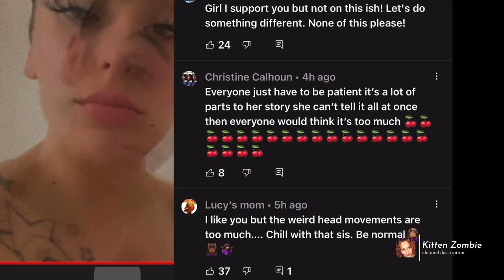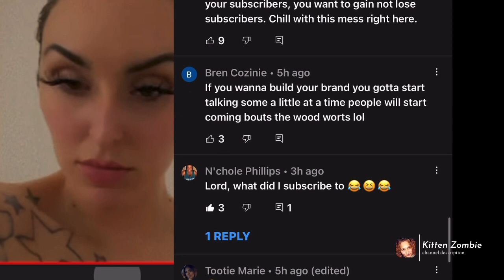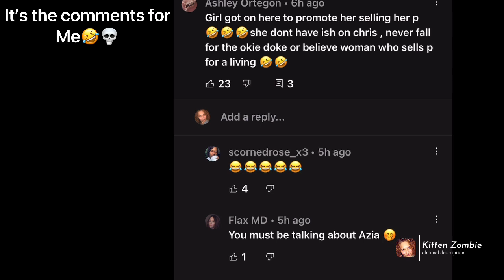It’s the comments for me 😹💀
@medussagotti dropping bombs or Blowing smoke.